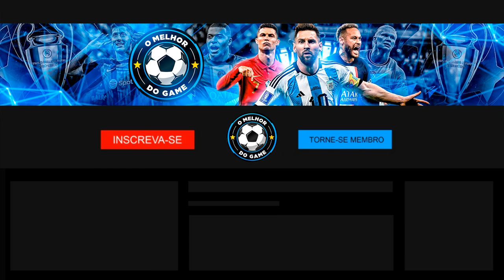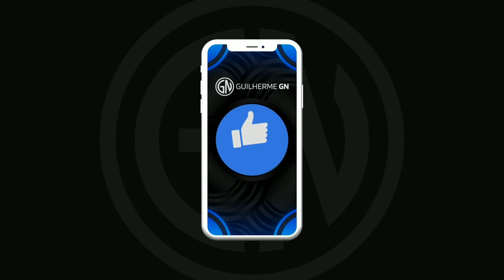SPEED ART BANNER PARA CANAL DE FUTEBOL DARK YOUTUBE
NESTE VÍDEO VOCÊ VERÁ ALGUMAS SPEED ARTS DE BANNERS DE FUTEBOL PARA CANAL DO YOUTUBE, SE VOCÊ QUER UM BANNER DE FUTEBOL PARA CANAL DO YOUTUBE ME CHAME EM ALGUMAS DAS OPÇÕES DE CONTATO ABAIXO

( Não faço artes de graça/Não faço por divulgação, para saber os preços atualizados me chame em algum dos contatos abaixo )

🔥 | Turbine o visual da sua rede social, negócio ou canal do YouTube com Artes Chamativas e Vídeos Profissionais com o tema que desejar

🚀 | Invista e aprimore ainda mais o seu canal, rede social ou negócio com vídeos e artes que te destacam e chamam a atenção dos seus seguidores e público-alvo

😃 | Com mais de centenas de clientes satisfeitos, ofereço o melhores serviço e atendimento para você!

💲| FORMAS DE PAGAMENTO :
PIX

⚠️ | ( Não fazemos Artes de Graça e/ou por Divulgação, caso queira saber o preço, me chame em algum dos contatos acima )